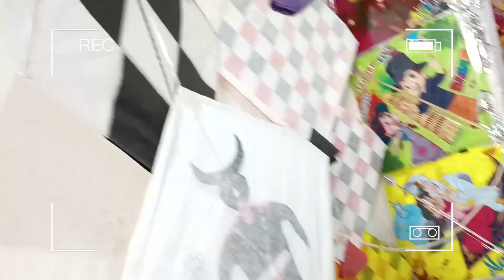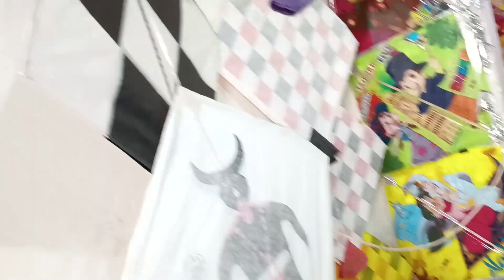🇮🇳15 August ke liye patang Lene Gaye ll Alex ciroll#independenceday india ilovemyindia 🇮🇳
15 August ke liye Lene Gaye ham patang mili humko bahut jyada shandar 15 August ko karenge chhat per Maje tension mat lo main 15 tarikh ko block banaunga woh bhi dekhna 👍👍

🇮🇳 I love my country I love my India I love my Bharat 🇮🇳🇮🇳🇮🇳🇮🇳🇮🇳🇮🇳